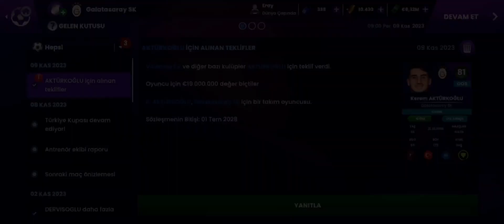🪄 KEREM AKTÜRKOĞLU 🪄 // SM 24 GALATASARAY KARİYERİ #5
SM 24 GALATASARAY KARİYERİ 5.BÖLÜM 🪄